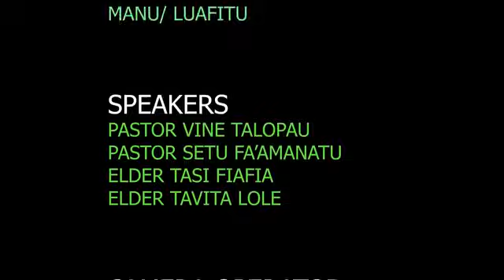LESONA 5: FAATUATUA TUSA LAVA PO O LE A